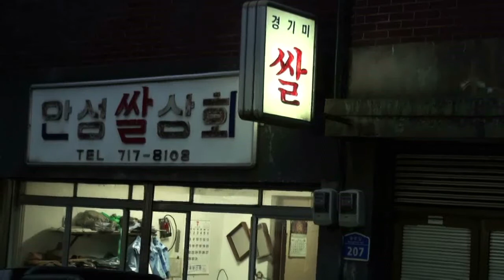#4 보랏빛 향기 (2013년 8월의 서울, 아현동과 서울광장)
밴드 피터아저씨 집에서 어느 저녁 즉석으로 부른 노래를 BGM으로
서울 여러 곳을 담아봤습니다.
뜨거웠던 8월 당신은 어느 곳에 있곤 했나요? :-)

밴드 피터아저씨와 함께 하는 프로젝트 '우리동네가요'는
서울 재개발 예정 동네들을 돌아다니며 길거리 콘서트를 엽니다.
언젠가 사라질지 모르는 풍경들을 기록하고 이야기합니다.